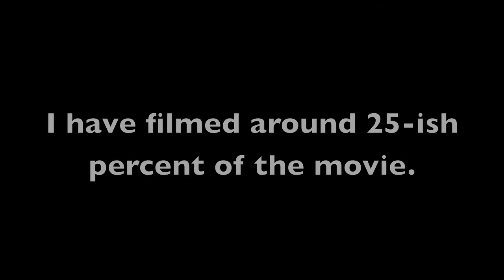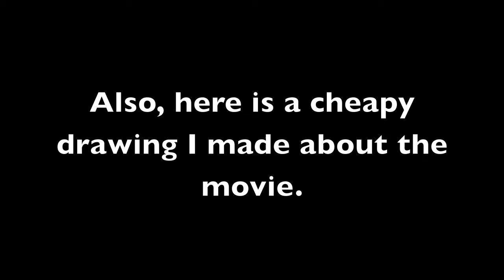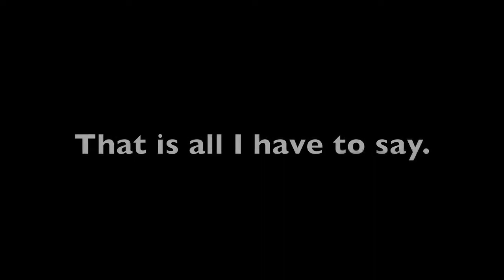Minecraft Progress on WW3 Movie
I ran out of ideas for this week's video. So I decided to inform the people on what the "secret project" is.